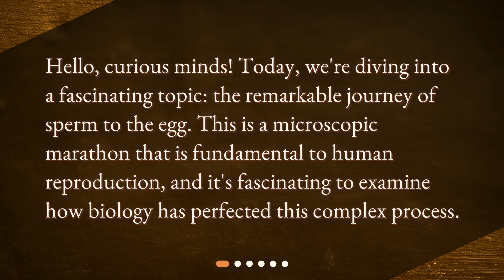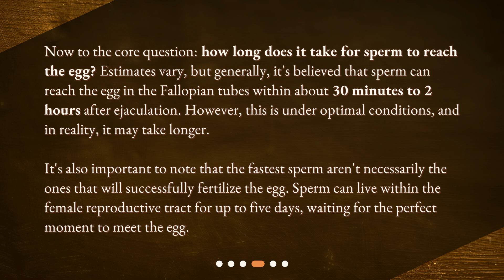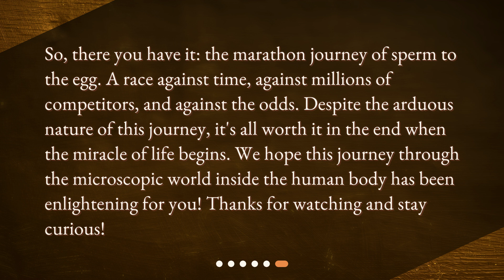How long does it take for sperm to reach the egg?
The Journey of Sperm: A Race to the Egg • Discover the fascinating journey of sperm to the egg in this captivating video. From the initial step of ejaculation to the race against time in the uterus and Fallopian tubes, learn how biology has perfected this microscopic marathon. Find out how long it takes for sperm to reach the egg, the role of uterine contractions, and the window of opportunity for fertilization. Don't miss this intriguing exploration of human reproduction!

00:00 • How long does it take for sperm to reach the egg?
00:22 • How Does Sperm Begin its Journey?
00:52 • What Happens When Sperm Reach the Uterus?
01:21 • How Long Does This Journey Take?
01:59 • What Happens When Sperm Reach the Egg?